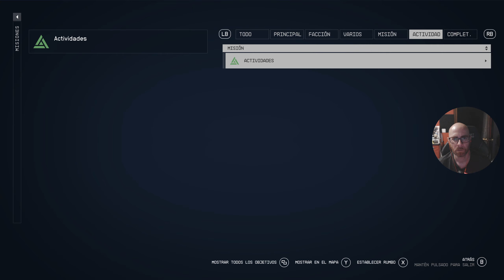STARFIELD | PC | Máxima Dificultad | Español | Cp.12 "Hopetown y El Casino"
Starfield es el primer universo nuevo en más de 25 años de Bethesda Game Studios, los galardonados creadores de The Elder Scrolls V: Skyrim y Fallout 4. En este juego de rol de próxima generación ambientado entre las estrellas, podrás hacerte el personaje que desees y explorar con una libertad sin precedentes mientras te embarcas en un viaje épico para desentrañar el mayor misterio de la humanidad.

En Starfield, la historia más importante es la que cuentas tú con tu personaje. Antes de emprender el viaje, personalizarás tu aspecto y determinarás tu pasado y tus rasgos. ¿Serás una avezada exploradora, un diplomático con mucha labia, une sigilose ciberagente o algo completamente distinto? Tú eliges. Decide quién eres y en qué te convertirás.

MI PC:

- Tarjeta Gráfica: XFC MERC 308 AMD RADEON RX 6700 XT
- Procesador: Procesador AMD Ryzen 7 3800XT 4.6 Ghz (4.9 Ghz modo turbo)
- Placa base: MSI MPG B550 Gaming Plus
- Memoría RAM: Kingston FURY Beast DDR4 3200 MHz 32 GB 2x16GB CL16
- Fuente de alimentación: Aerocool LUX 750M RGB 750W Bronze Semi-Modular
- Caja: Aerocool Quartz USB 3.0 LED Rojo Cristal Templado
- DirectX Version: DirectX 12
- Micrófono: Blue Snowball
- Webcam: Logitech HD Pro Webcam C920 2.0
- Pantalla: Monitor - LG Ultragear 24GN650-B 24" LED IPS FullHD 144Hz
- Pantalla: Monitor - PEAQ PMO Slim S320, 31.5" WQHD
- Disco duro SSD NMVe M.2: Samsung 970 EVO PLUS 500GB
- Disco duro SSHD: Seagate FireCuda SSHD 2.5" 1TB SATA3
- Disco SSD 1: Kingston 128GB
- Disco SSD 2: Samsung 750 Evo SSD Series 250GB SATA3
- Disipador: Corsair Hydro H100x Refrigeración Líquida
- Ventilación: Cinco ventiladores 120x120
- Programas de grabación: ReLive(AMD), OBS Studio, Bandicam y Game DVR(Windows 10).
- Programas de edición: Avidemux, Photoshop y Premiere